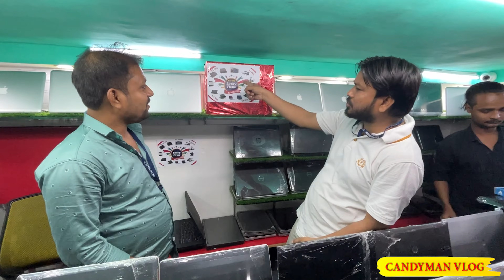सिर्फ ₹5 में लैपटॉप | बिहार में सबसे सस्ता लैपटॉप दुकान Alfa Solution | SECOND HAND LAPTOP IN PATNA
Address:
G 9 Grand Plaza, Dak Bangla Chauraha, Fraser Road Area, Patna, Bihar 800001

second hand laptop ahmedabad
second hand laptop all india delivery
second hand laptop delhi chor bazaar
second hand laptop dukan
second hand laptop dehradun
second hand laptop emi par kaise le
second hand laptop emi
second hand laptop for students
patna second hand laptop market
alfa solutions patna
second hand laptop patna
patna second hand laptop